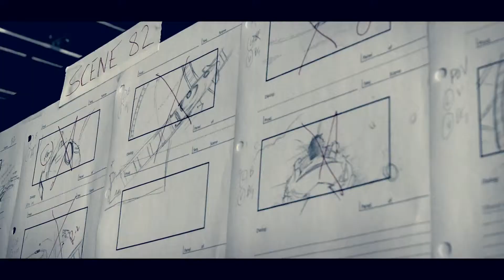youtube nightwish storytime